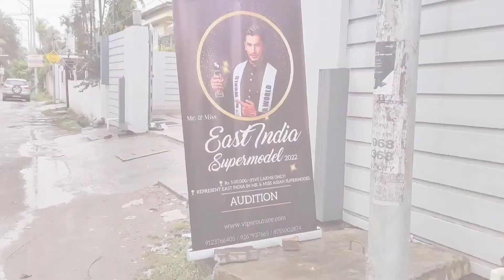Day Vlog || Mr & Miss East India Supermodel 2022 || Audition || Nehacutie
Hey Everyone :)

Till then Ba Bye Take Care ♥️♥️